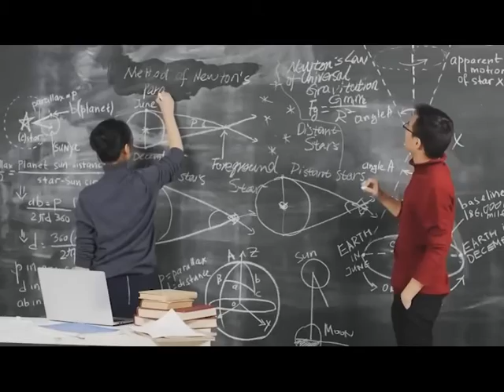Universe Size Comparison: Oldest Star in the Universe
Universe Size Comparison: Oldest Star#oldestmystery, cosmicwonders, @Scientificus
Explore the vast cosmos with us as we embark on a captivating journey through time and space, comparing the incredible sizes and ages of celestial wonders. In this awe-inspiring episode, we turn our gaze to the enigmatic "Oldest Star," a celestial beacon that has defied the ages.

UniverseSizeComparison reveals the immense scale of our cosmos, from galaxies that span billions of light-years to subatomic particles that challenge our perception of reality.

Uncover the OldestMystery in the universe as we delve into the secrets of this ancient star, shedding light on its remarkable longevity and the cosmic history it has silently witnessed.

Our adventure spans the realms of Astronomy and StellarEvolution, where we uncover the mysteries of the universe and its awe-inspiring wonders. Join us on this CosmicJourney, as we unravel CosmicEnigmas and explore the dazzling diversity of CelestialBodies.

Prepare to be astounded by the splendor of AstronomicalWonders and the intrigue of CosmicMysteries. We delve into the epic story of stars and their StellarHistories, where we examine the forces that shape the cosmos.

Venture into the cosmos with us and witness the grandeur of SpaceExploration and Astrophysics as we explore the Cosmic, from the birth of stars to the mysteries of StarFormation.

This is a voyage into the heart of the Universe, where we make astonishing AstronomicalDiscoveries and engage in AstroEducation. Join us on this odyssey of knowledge, as we embark on a journey of ScientificExploration that spans the cosmos itself. CosmicWonders await!